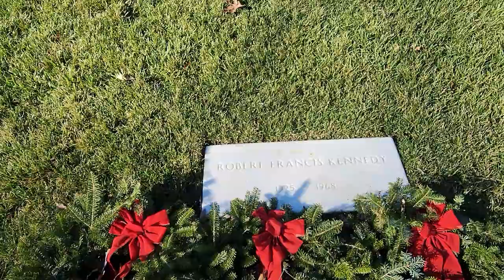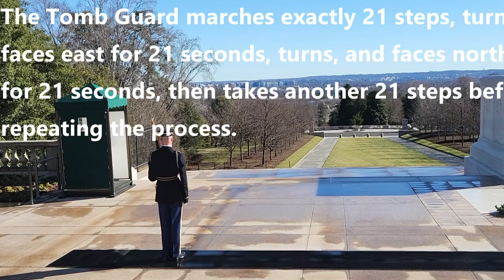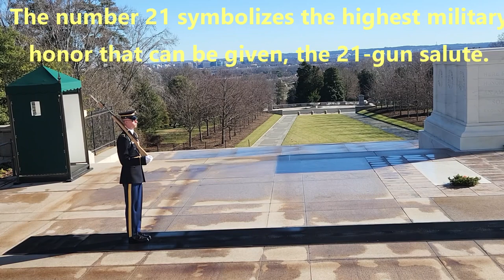Tomb of the Unknown Soldier Arlington National Cemetery DC Trip Part 2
Tomb of the Unknown Soldier Arlington National Cemetery

Join me on todays adventure where I share my journey as a motorcoach driver